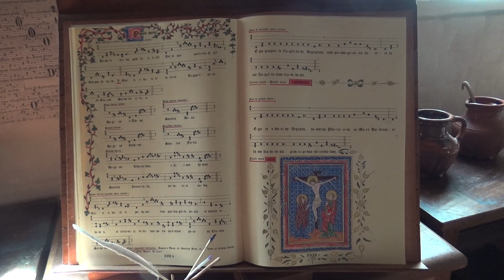Museumpark Archeon in Alphen aan de Rijn / Terug in de geschiedenis (2020)